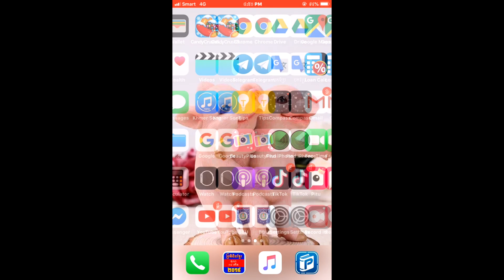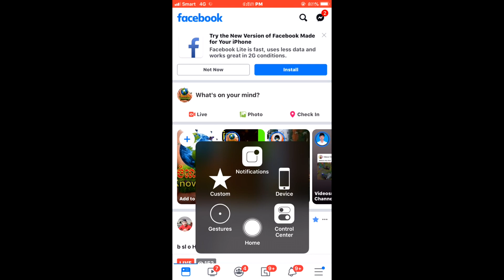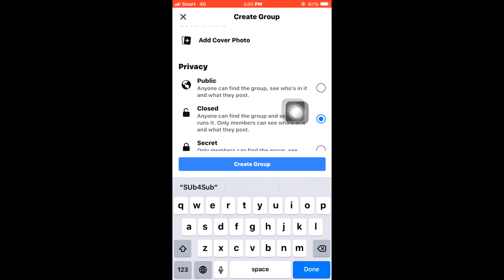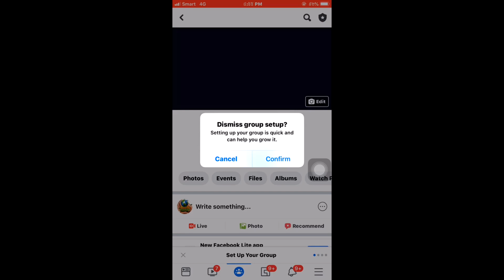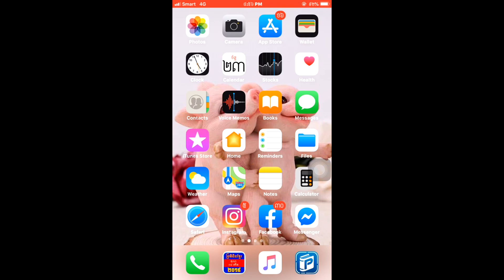របៀបបង្កើតហ្វេសប៊ុកគ្រុប/How to create facebook group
Khmer knowledge
Knowledge
Technology Khmer
Khmer Technology
Technology
Technical Khmer
Khmer Technical
Technical
Technicality Khmer
Khmer technicality
Technicality
Learning Khmer
Khmer learning
Learning
Learn Khmer
Khmer Learn
Learn
Study Khmer
Khmer Study
Study
ខ្មែរចំណេះដឹង
បច្ចេកទេសខ្មែរ
ខ្មែរបច្ចេកទេស
បច្ចេកទេស
ការសិក្សាខ្មែរ
ខ្មែរសិក្សា

14/ របៀបដាក់អោយ ស្លឹកឈើធ្លាក់ នៅលើរូបភាព How to put the leaves on the picture on Sony Vegas Pro 11

របៀបបង្កើតហ្វេសប៊ុកគ្រុប
Private Ad-Free Online Group
Groups Discover Facebook
Can a Facebook page create a group?
How do you find a group on Facebook?
How many groups are there in Facebook?
How does Facebook secret group work?
Groups | Facebook Help Center
How do I create a Facebook group?
Join and Interact with Groups
Everything You Need to Know About Facebook Groups 2019
Everything You Need to Know About Facebook Groups
Facebook is preparing new tools for groups in 2019
Facebook F8 2019: Facebook Announces New Updates
FACEBOOK GROUPS: Everything you need to know
How do I see who is in a group on Facebook 2019?
How do I leave a Facebook group 2019?
How do I find the location of a Facebook group?
How many Facebook groups can I join per day?
Beware of Facebook Groups
Introducing Changes to Group Types
Making Groups Privacy Settings Easier to Understand
3 Major Changes Coming to Facebook in 2019
ងាយៗ! របៀបបង្កើត Group Chat ក្នុង Messenger
How to create groups in messenger
របៀបបង្កើតក្រុមក្នុងfacebook
របៀបបង្កើត group chat ក្នុង messenger
របៀបចាកចេញពីគ្រុបក្នុង Facebook
របៀបបង្កើត FaceBook Page ងាយៗ 100%
បង្កើតគណនីហ្វេសប៊ុក
របៀបបង្កើត facebook
ដោនឆាត
កម្មវិធីឆាត
កម្មវិធីដោនឆាត
លេងឆាត
ទាញយកកម្មវិធីឆាត
ដំឡើងកម្មវិធី